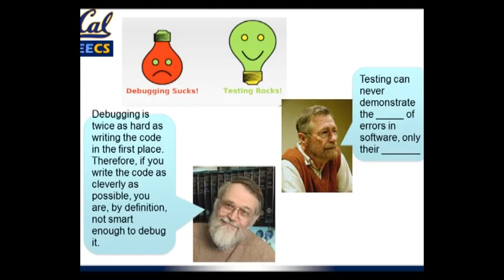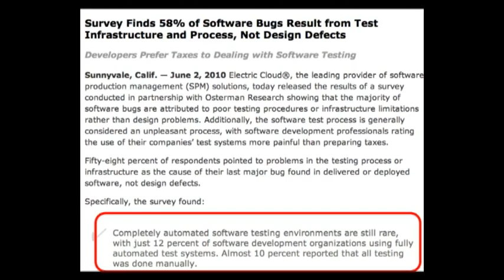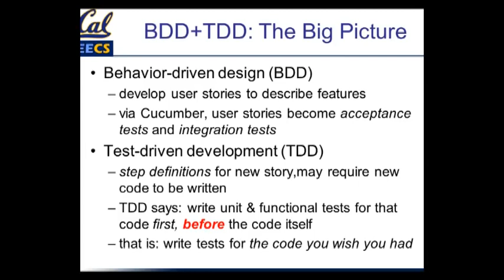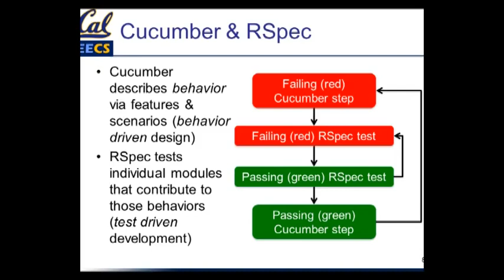coursera - SaaS - 5.1 - Testing Overview